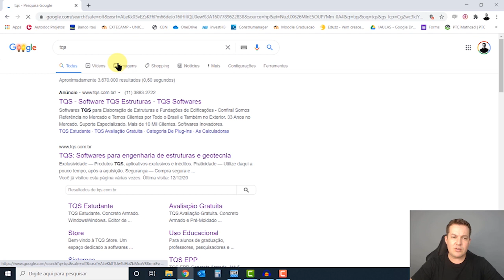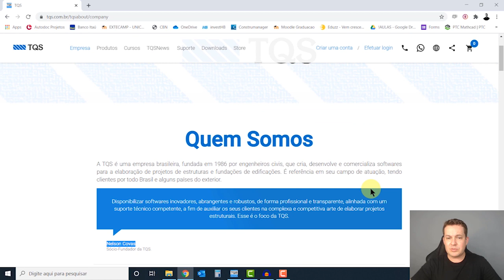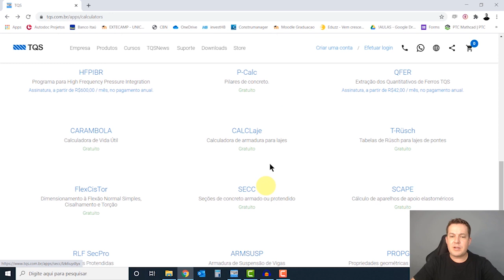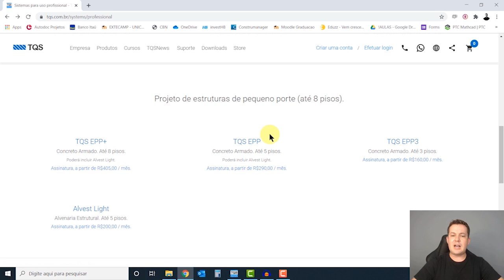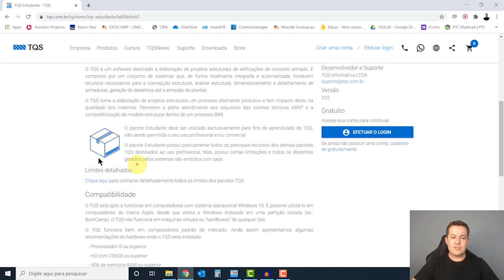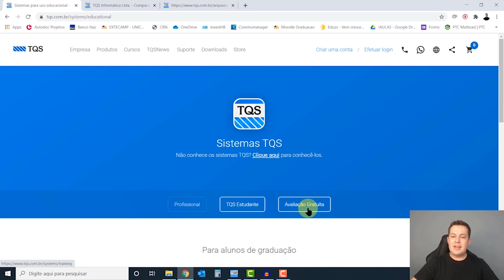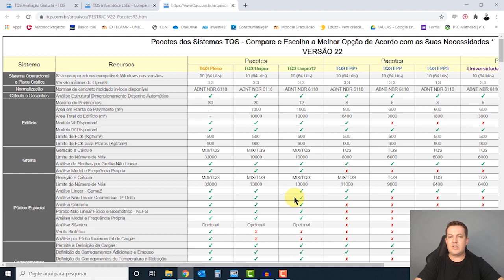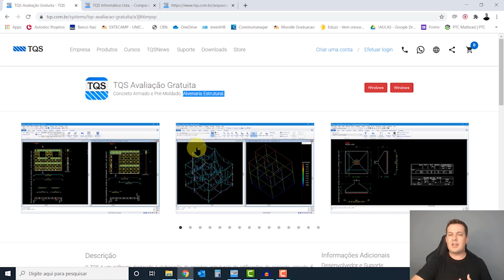Como baixar e instalar o TQS Crackeado!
O TQS é sem dúvida um dos softwares mais completos e avançados no mundo para desenvolvimento (cálculo e detalhamento) de projetos estruturais em concreto armado, alvenaria estrutural, paredes de concreto e pré-fabricados.

Mas como baixar e instalar o TQS crackeado? Veja neste video.